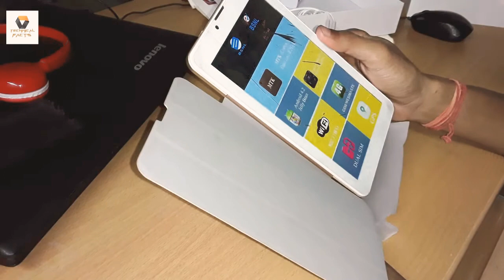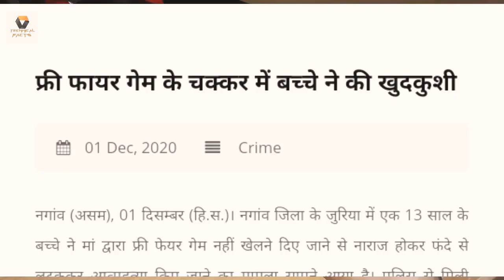BSNL Tablet|bsnl smart tablet|made in India smart tablet|BSNL स्मार्ट टैबलेट|भारतीय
Is video mai BSNL ke tablet ki unboxing ki gyi h jo ki hmare hi India ki company h ye ek madeinindia ke tahat bnaya gya h
or is video mai is Tablet ke ficures ke bare mai ja kari dee gyi h jo ko aap sabhi ke liye kafhi use full hogi
i hope aap sabhi ko video psand aaye gi
video pasnd aaye to like shere kijiye.